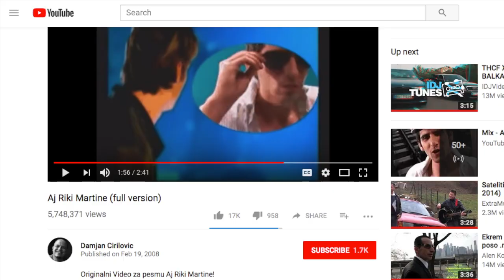TOP 10 WORST YUGO VIDEOS 2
You will spend numerous hours surfing YouTube only to stumble upon some stupid videos. Some of which are the worst you’ve ever seen. Here are my top 10 picks for worst Yugo video.

TOP 10 LIST:
10. Maya Berovic - Dzin i Limunada
9. Maja Marijana - Napravicu Lom
8. Dzej - Seksi Ritam
7. Branka Sovrlic - Love me, love me
6. Ekrem Jevric - Kuca poso
5. Unknown - Aj, Riki Martine
4. Osman Ahmetovic - Ljuljaj Gara
3. Sateliti - Audi
2. Senny - Hej, Hej Doktore
1. Petko - Rke Koke

Srdjan General is the name. Ranting is my game. Just an American-born surrounded by foreigners trying to make sense of the world around me. Covering topics, such as LIFE STORIES, FAMILY, FRIENDS, DATING, and MORE...

"Chicago's Funniest Serb." - Britic Magazine.